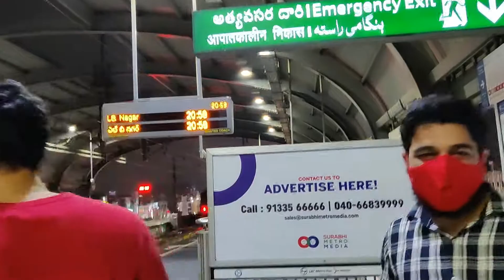Best Friend's Birthday celebration | House Party | Happy birthday RAMYA | Part-4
vlog #51:

25th September 2021:
Contd. from prev vlog After we played Dumb Charades aunty prepared Lemon rice for everyone and we had that.
It was 8:30 and was heavily raining outside so Uncle dropped me, Deblin, Sridatt, and Ayush till the nearest metro station and we boarded the metro and came back.
It was still raining so I, Ayush, and Sridatt got wet while coming back home in my scooty.

LIVE A HAPPY & HEALTHY LIFE
- Amartya Mandal